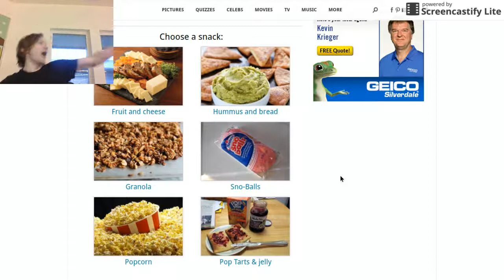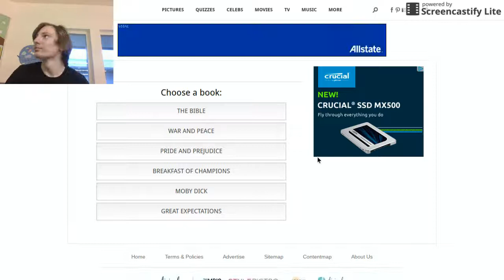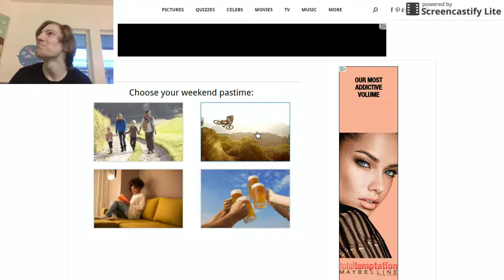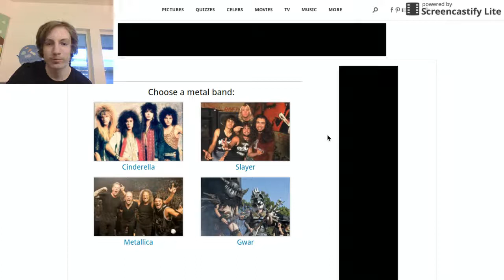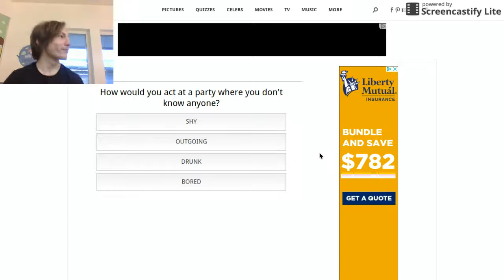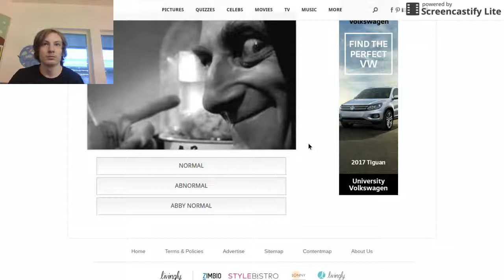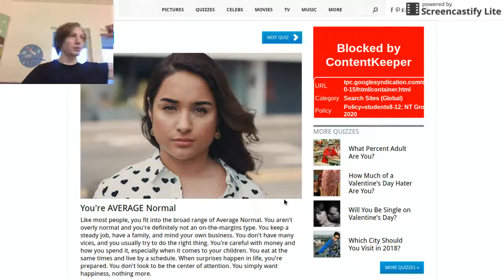the normal quiz